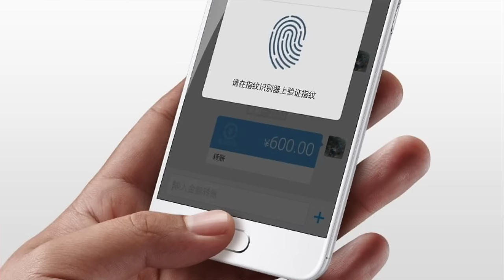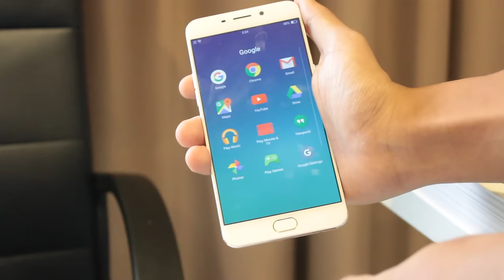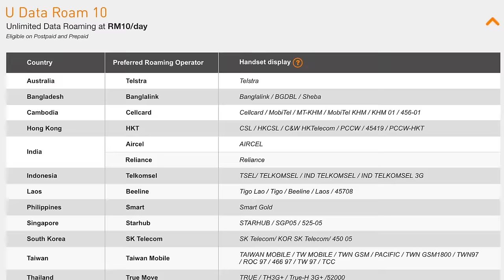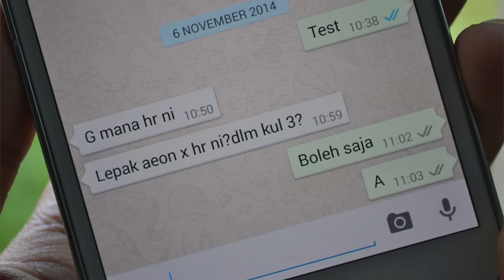Mingguan Amanz - Oppo F1 Plus, YouTube Gaming Malaysia, Maxis Meminta Maaf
Minggu ini Huawei P9 telah dilancarkan dan tidak lama lagi ia akan hadir ke pasaran tempatan. Ia juga bakal hadir dengan variasi P9 Plus, dengan kapasiti bateri yang lebih tinggi dan skrin yang lebih besar. Pada acara yang sama, mereka telah mengumumkan TalkBand B3, iaitu jam tangan pintar yang boleh ditanggalkan untuk menjadi fon audio. Meizu pula telah mengumumkan peranti Meizu M3 Note mereka yang hadir dengan pengimbas cap jari dengan kapasiti bateri sebesar 4,100 mAh.

Oppo F1 Plus dengan penekanan pada fungsi Selfie juga telah memasuki pasaran tempatan pada harga RM 1898. Setelah diumumkan pada dua minggu lepas, harga iPhone SE yang akan dijual di pasaran tempatan telah diumumkan, bermula harga RM 1949 untuk kapasiti 16GB manakala RM 2449 untuk 64GB.

Dalam arena teknologi tempatan, pengguna di Malaysia pula kini boleh menggunakan YouTube Gaming bagi mengikuti perkembangan dunia permainan dan juga menstrim permainan mereka dari peranti Android. Maxis pula telah meminta maaf atas krisis terbaru dan telah mengemaskini penawaran pelan pascabayar mereka. Grabcar pula kini telah tersedia untuk penumpang di Johor Bahru, dan pemandu yang berminat menyertainya juga kini boleh mendaftar dengan mereka.